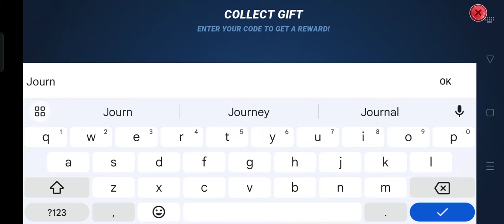Fishing Clash New Gift Code | Fishing Clash New Gift Code July 2023 (Part-1)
In this video, I'm going to show you ➤Fishing Clash New Gift Code |  Fishing Clash New Gift Code July 2023  (Part-1)

        Thanks.